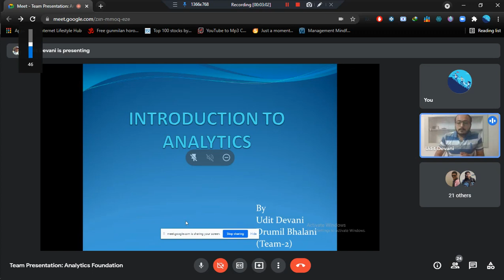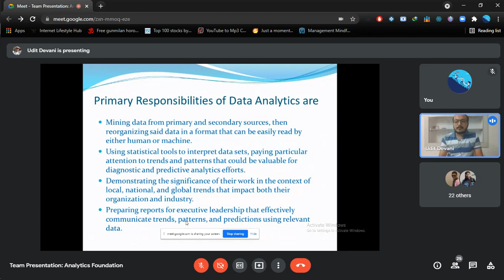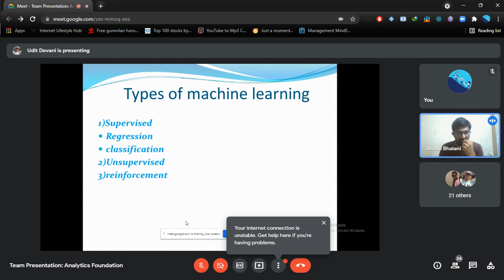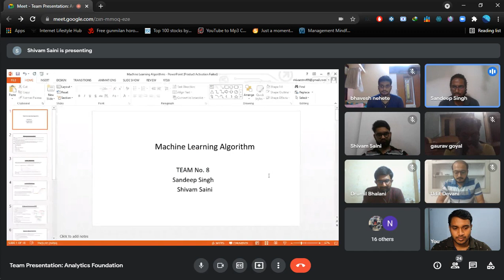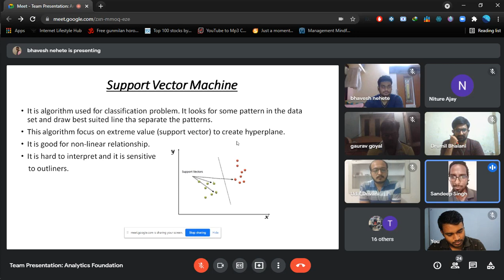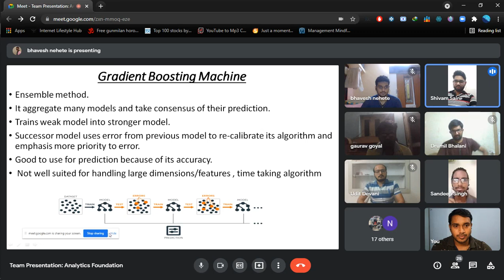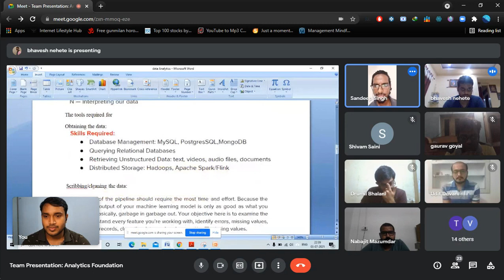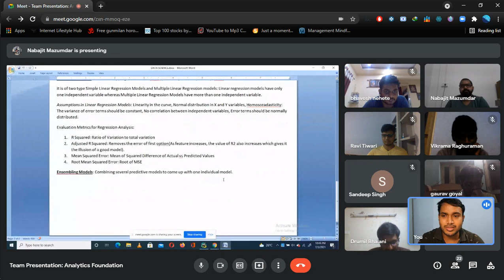𝗗𝗮𝘁𝗮 𝗦𝗰𝗶𝗲𝗻𝗰𝗲 𝗛𝗮𝗻𝗱𝗯𝗼𝗼𝗸- 𝗧𝗲𝗮𝗺 𝗣𝗿𝗲𝘀𝗲𝗻𝘁𝗮𝘁𝗶𝗼𝗻 || 𝗦𝗲𝘀𝘀𝗶𝗼𝗻 𝟬𝟮 || 𝗔𝗻𝗮𝗹𝘆𝘁𝗶𝗰𝘀 𝗙𝗼𝘂𝗻𝗱𝗮𝘁𝗶𝗼𝗻 𝘄𝗶𝘁𝗵 𝗦𝗮𝘂𝗿𝗮𝗯𝗵 (𝗔𝗙𝗦)